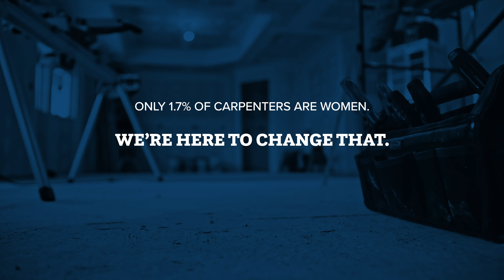Know Your Place - Carpentry/Cabinetmaking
Only 1.7% of all carpenters are women.
We're here to change that.